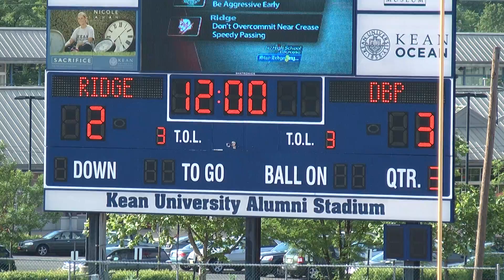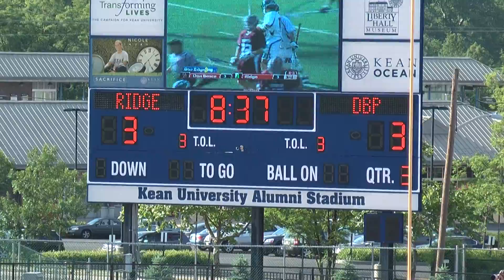Ridge HS v Don Bosco Prep NJ TOC Final 6.8.13! 2nd Half starts to 8:37! Ridge ties it up at 3 - 3!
Ridge HS vs Don Bosco Prep Boys Lax in the NJ TOC Final at Kean University on June 8, 2013! New Don Bosco Goalie #3! Start of the 2nd Half to a goal by Ridge #18 at 8:37!
HD unedited video with live audio! Complete game video will be uploaded!